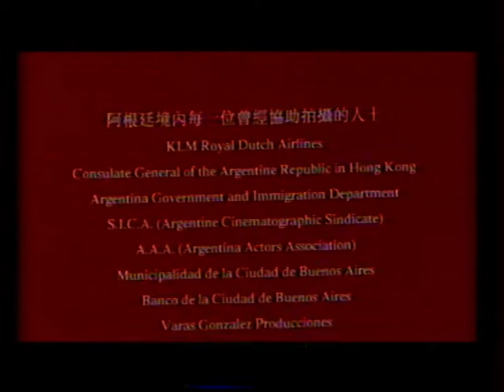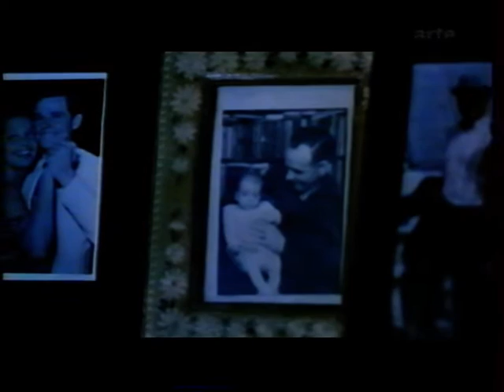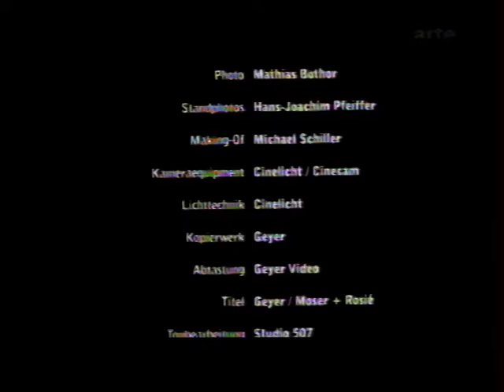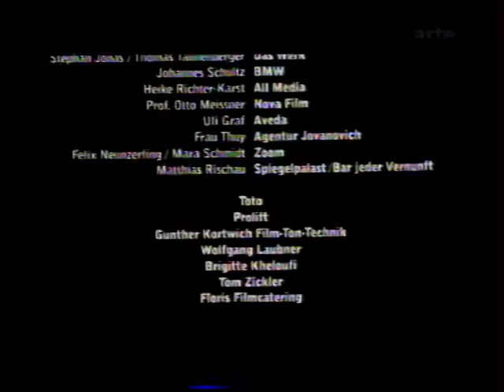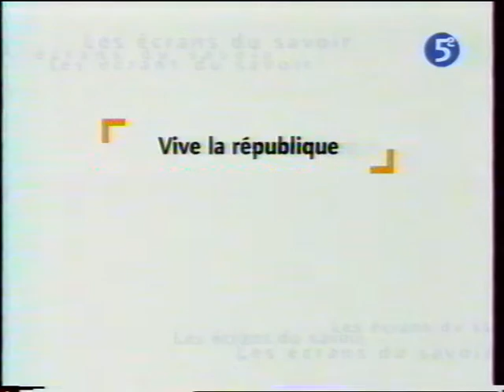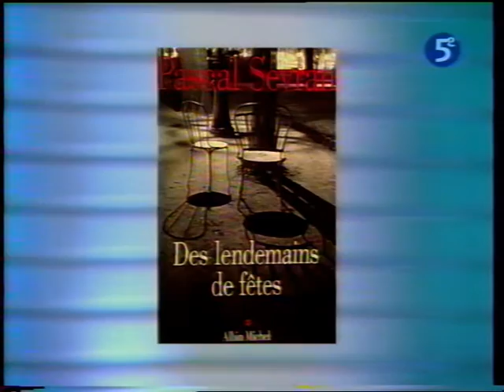Arte/La Cinquième - 19 Avril 2001 - Coming Next, Court Circuit, Les Ecrans Du Savoir...